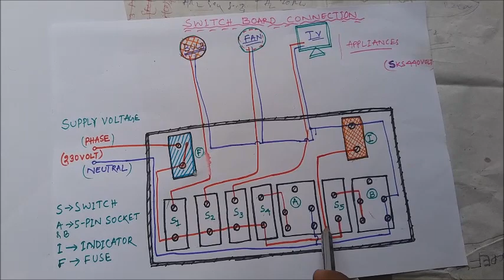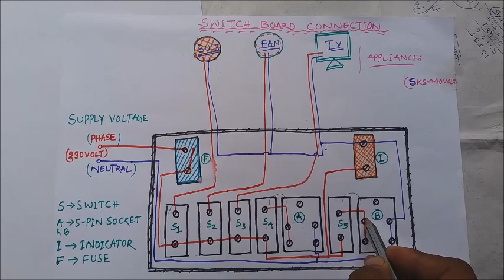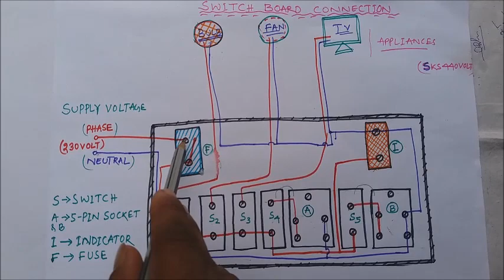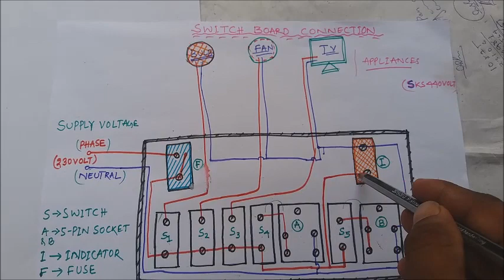switch board connection process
Switch board connection  is very easy if you observe it well
here i have taken red colour is as positive or phase and blue colour is taken as neutral .
I USED HERE 5 NO.S SWITCH ,2 NOS 5-PIN SOCKET ,INDICATOR AND ONE FUSE
ALL OF THE ABOVE IS OF 5 AMP.AND 230VOLT RATING

you can choose  the appliances as your requirement 16amp,5amp,,,etc.

please comment here if you have any question/doubt on it .

sks440volt